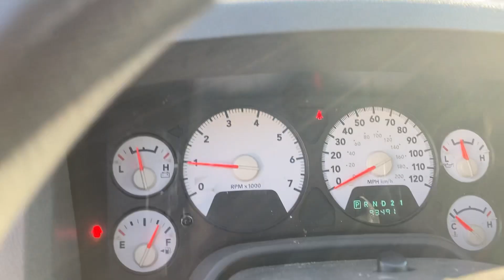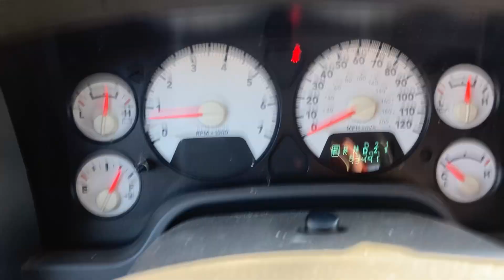GovDeals: 2006 Dodge Ram 1500 Quad Cab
2006 Dodge Ram 1500 Quad Cab sold by District of Columbia Government, DC on GovDeals.com